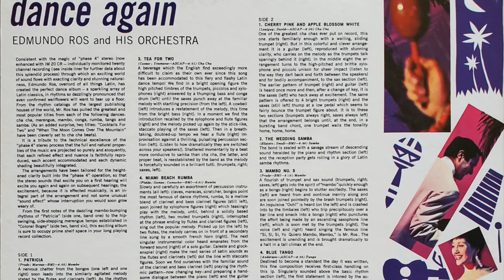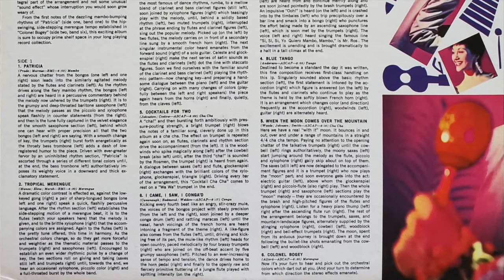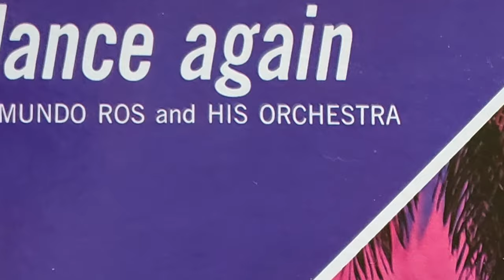Edmundo Ros - Cherry Pink And Apple Blossom White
From the 1962 LP "Dance Again"